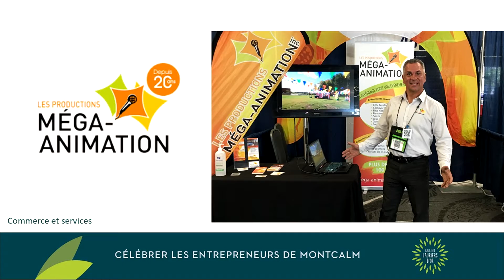Commerce et service | Gala des Lauriers d'Or 2021